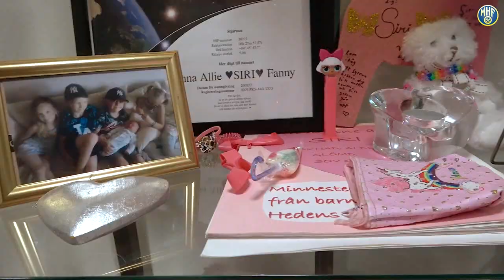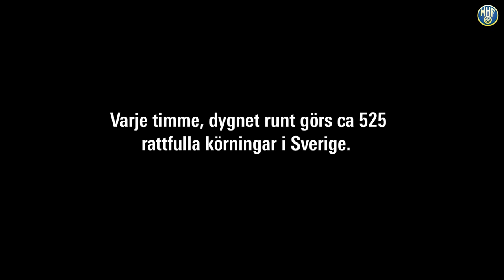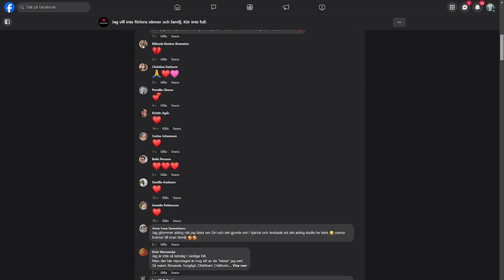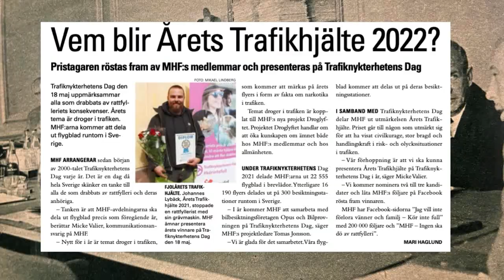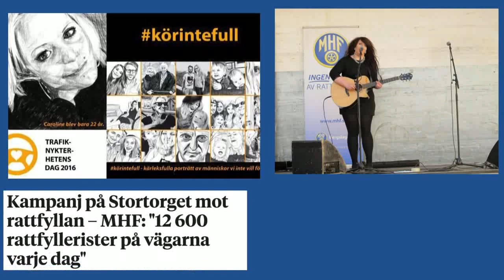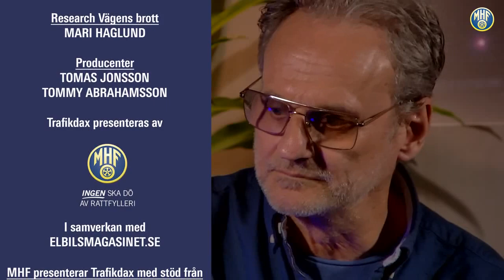Trafikdax från MHF. Del 15. Trafik och fordons magasin. - LTVU.SE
En serie med trafik och fordons magasin från MHF. Motorförarnas Helnykterhetsförbund - LTVU.SE